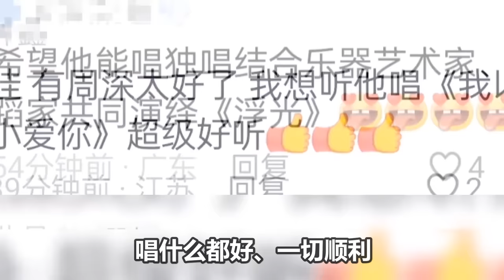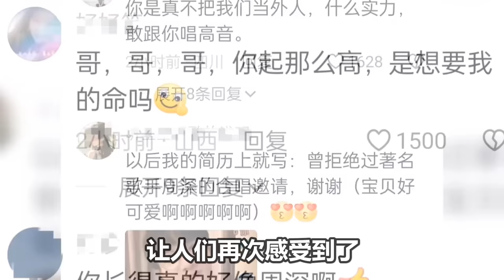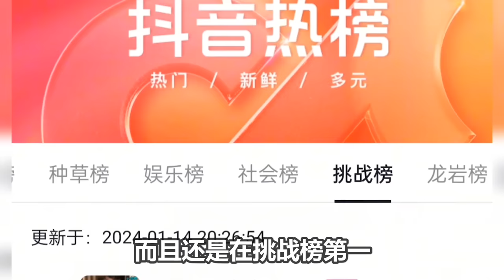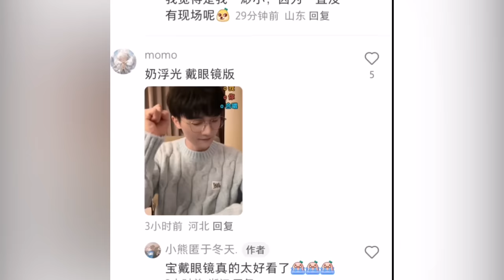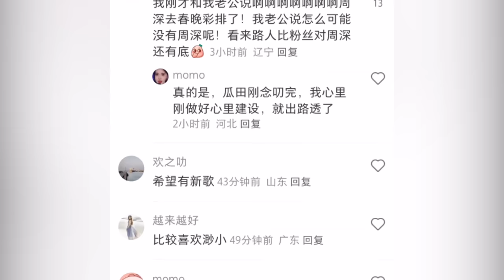【周深】微博之夜中最开心的歌手，新歌《浮光》刚刚唱火，转眼又被国家收走了！2024央视春晚第一次联排，春晚劳模爆六场舞台！